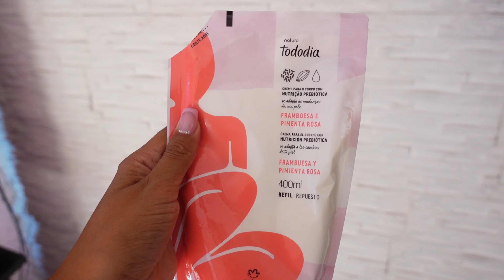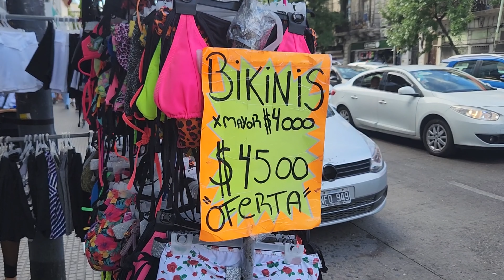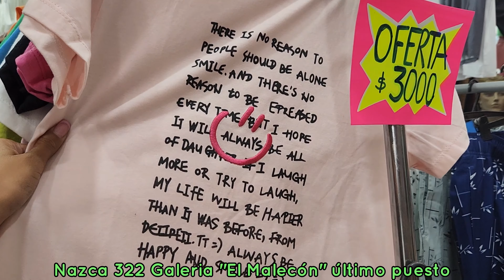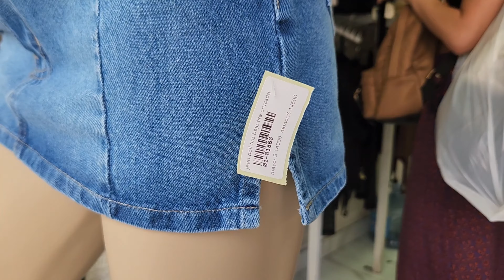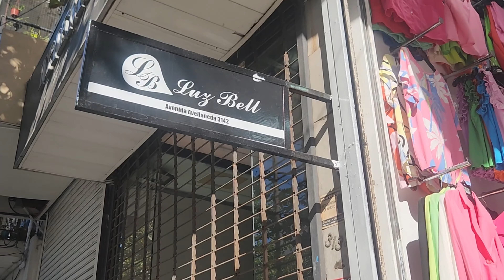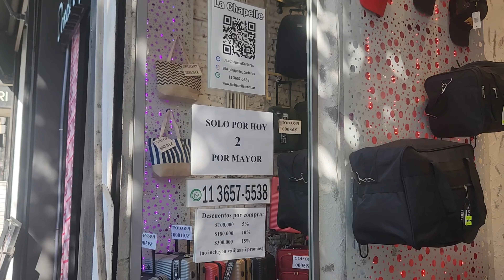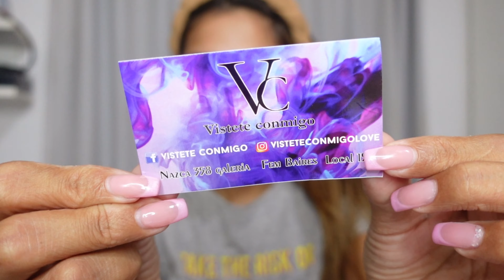GRWM para una boda + Precios en Av Avellaneda. Vlog💍🛍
Seguime en instagram: @beel.amor

Gracias por tu tiempo, amor y apoyo!